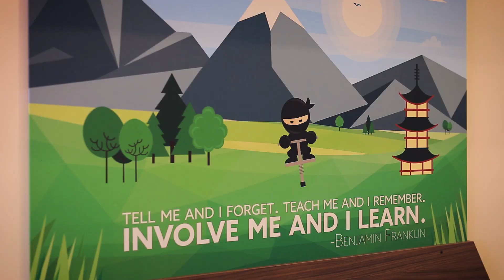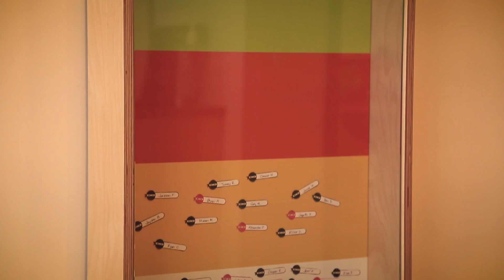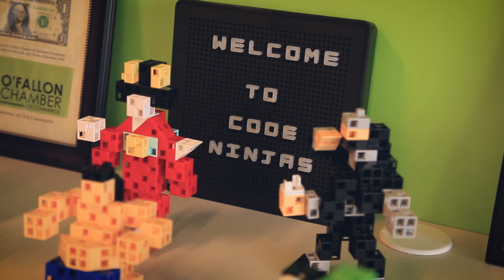Code Ninjas | Keep it in the 'O'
Technology is advancing at an incredible rate, and we're just getting started. Code Ninjas believes that there's never been a more exciting time to advance our culture - starting with our youngest ones. Every kid deserves the chance to unlock their innate, unlimited capacity to learn.

Whether or not they pursue coding as a career, we want to provide kids with skills that will help them pursue their dreams.